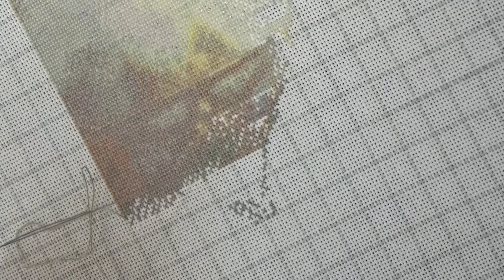Flosstube #99: Nikki B sews Just Be.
A half-hour video of me (Nikki Crafts) close-up Cross Stitching - no talking, just some relaxing music.  This sewing is "Just Be" by Heaven and Earth Designs.